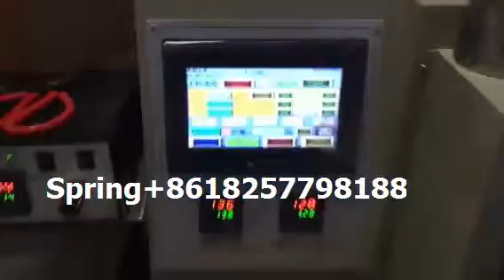120速度 四合一纸巾筷子牙签调羹四件套全自动包装机 napkin soap spoon automatic flowpack machine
120速度 四合一纸巾筷子牙签调羹四件套全自动包装机
平阳海航机械有限公司
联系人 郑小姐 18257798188